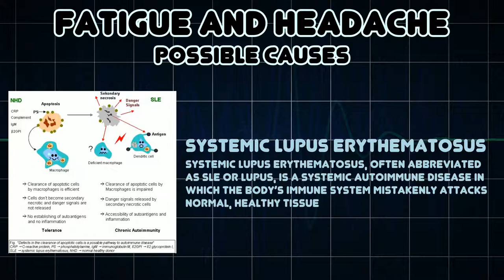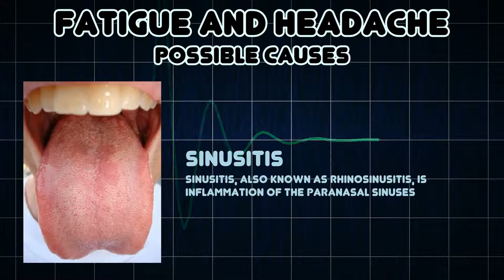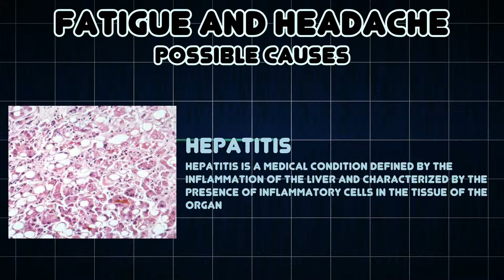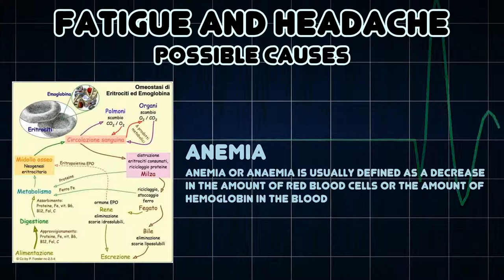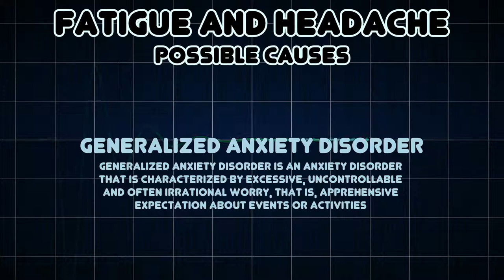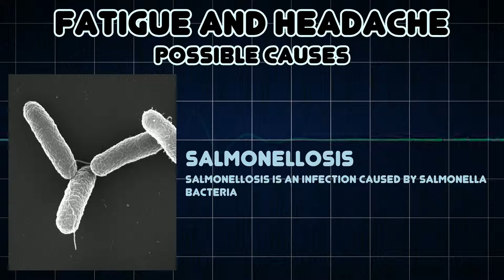Fatigue and Headache (Medical Symptom)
Possible causes of Fatigue and Headache (Medical Symptom)